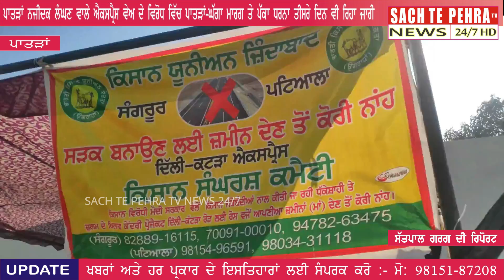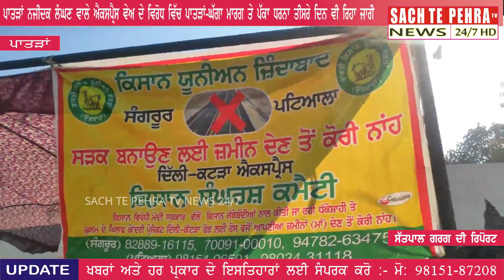ਪਾਤੜਾਂ ਦੇ ਨਜਦੀਕ ਲੰਘਣ ਵਾਲੇ EXPRESS-WAY ਦੇ ਵਿਰੋਧ ਵਿੱਚ ਪਾਤੜਾਂ-ਘੱਗਾ ਮਾਰਗ ਤੇ ਪੱਕਾ ਧਰਨਾ ਤੀਸਰੇ ਦਿਨ ਵੀ ਜਾਰੀ।